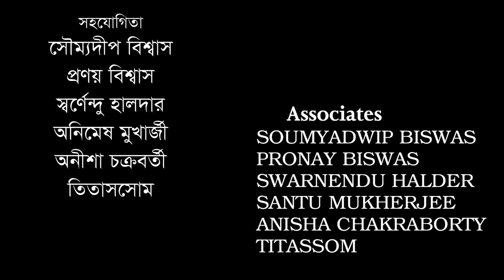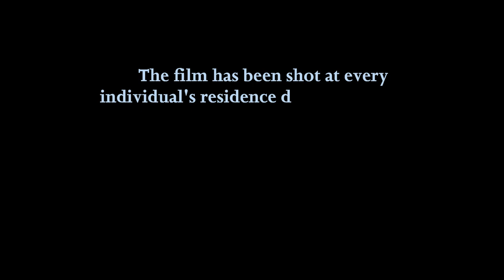CHAKRABYUHA: A lockdown shortfilm by Ganrapota Saptak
Song Credit
Harmonic Cascade
Artist
Dean Evenson, Scott Huckabay
Album
Golden Spiral
The Orchard Music (on behalf of Soundings of the Planet); BMI - Broadcast Music Inc., and 1 Music Rights Societies

Song Credit
Road To Chicago (From "Road To Perdition" Soundtrack)
Artist
Thomas Newman
UMG (on behalf of Decca US (Classics)); SOLAR Music Rights Management, EMI Music Publishing, CMRRA, UMPG Publishing, LatinAutor - SonyATV, UNIAO BRASILEIRA DE EDITORAS DE MUSICA - UBEM, BMI - Broadcast Music Inc., LatinAutor, Sony ATV Publishing, and 12 Music Rights Societies